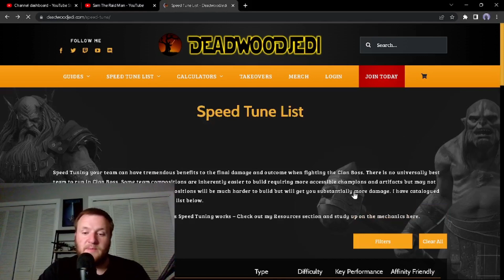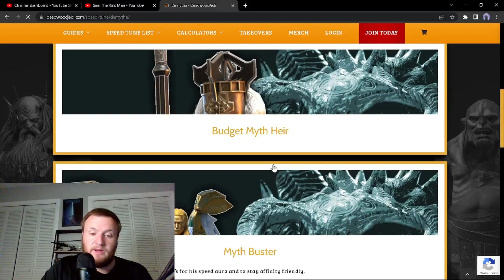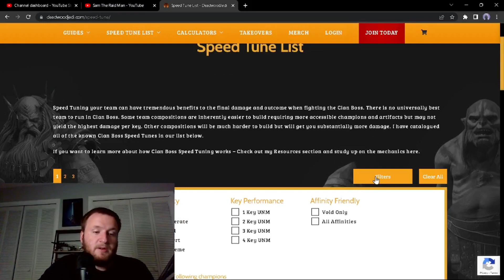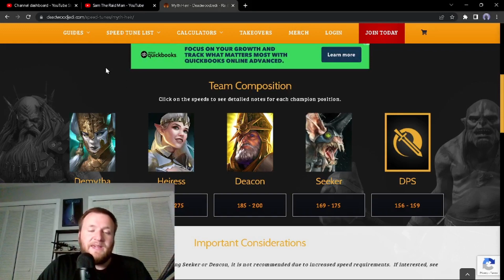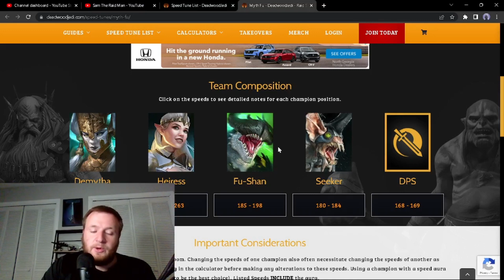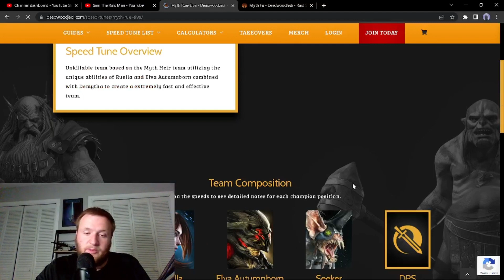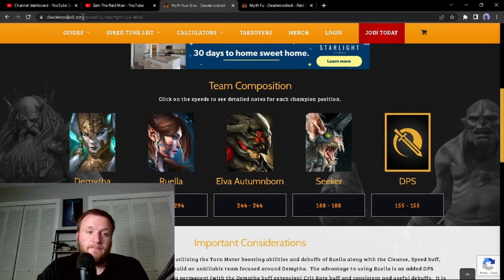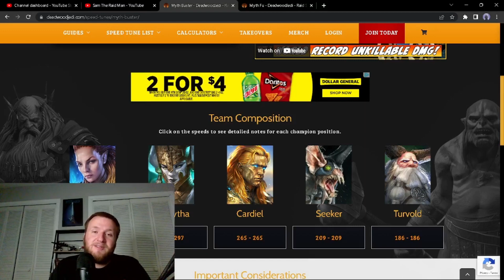DON'T MISS YOUR CHANCE TO BUILD ONE OF THESE TOP 5 DEMYTHA TEAMS!!!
Check out the shard event for this weekend! This is your change to get one of the best clan boss champions in the game!